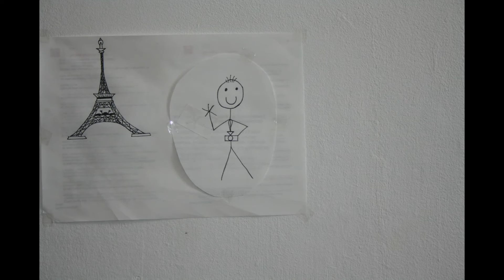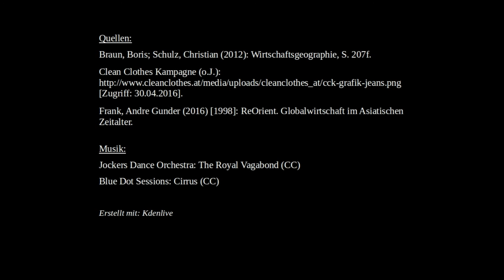Eine Auseinandersetzung mit A. G. Franks "ReOrient"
Eine Auseinandersetzung mit Andre Gunder Franks "ReOrient. Globalwirtschaft im asiatischen Zeitalter."

Ein Filmprojekt im Rahmen der AG Einführung in die Internationale Entwicklung von
Rainer Doppler, Nikolai Weber, Dennis Drohmann, Kim Heckelsmüller, Tamara Zacke, Imola Rencsik, Stefanie Beßler

Quellen:
Braun, Boris; Schulz, Christian (2012): Wirtschaftsgeographie, S. 207f.

Clean Clothes Kampagne (o.J.) [Zugriff: 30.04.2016].

Frank, Andre Gunder (2016) [1998]: ReOrient. Globalwirtschaft im Asiatischen Zeitalter.

Jockers Dance Orchestra: The Royal Vagabond (CC)
Blue Dot Sessions: Cirrus (CC)

Erstellt mit: Kdenlive